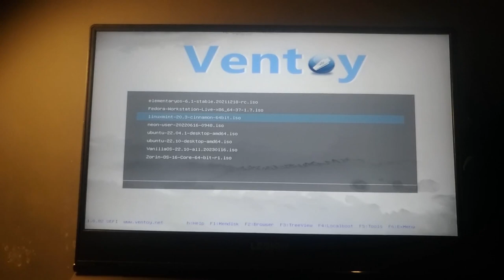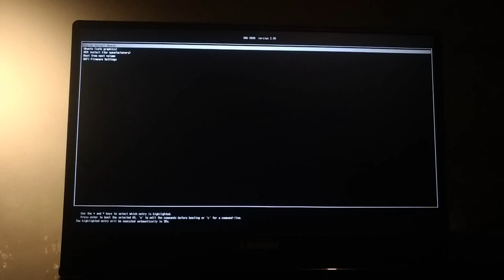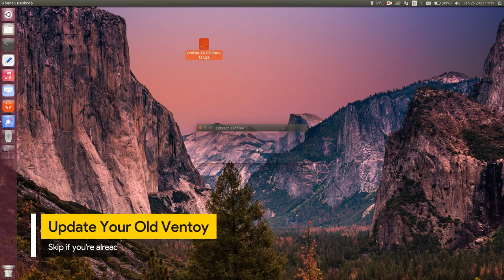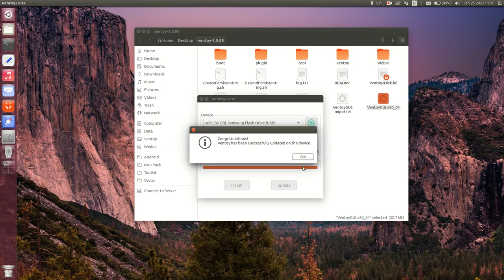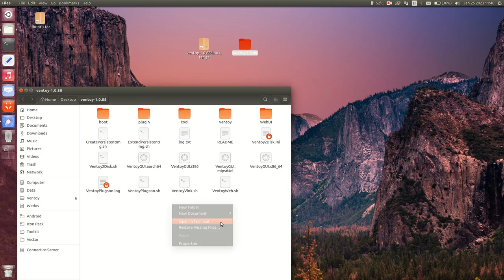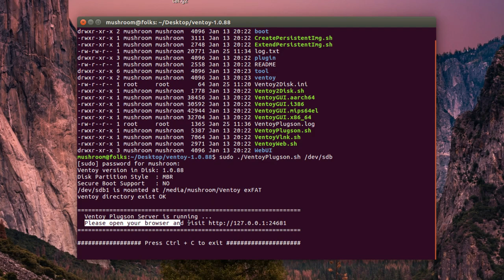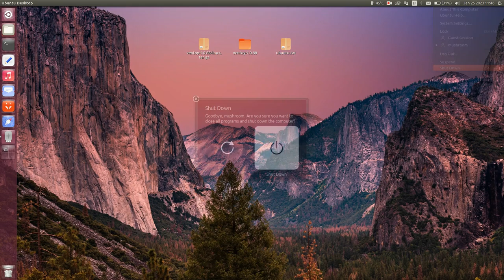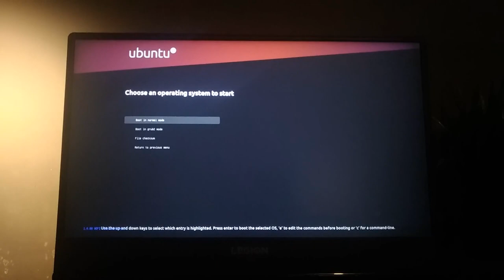Make Your Bootable USB Look Prettier | Install GRUB Theme With Ventoy Theme Plugin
What do you feel when you first see Ventoy?. Not so pretty right?. Today I'm gonna show you how to customize Ventoy grub menu without write down menu class as it's not very convenient to edit the ventoy.json file manually.

Ventoy provides a lot of powerful features through plugins. All the configuration of these plugins is in ventoy.json file. It was a nightmare to edit the ventoy.json file in the past, especially for those who are not familiar with json syntax.

Thankfully, since 1.0.62, Ventoy provides a GUI plugin configurator called VentoyPluson, so we can now create and customize our own theme easily. So big kudos to developers behind this project for brining this feature.

UPDATE!!!
Sorry folks, I missed adding Ventoy menu class plugin to display the OS icons. Here's my ventoy.json file :

    "theme":{
        "file": "/ventoy/theme/ubuntu/theme.txt",
        "gfxmode": "1920x1080"
    "menu_class": [
            "key": "elementaryos-",
            "class": "elementary"
            "key": "Fedora-",
            "class": "fedora"
            "key": "linuxmint-",
            "class": "linuxmint"
            "key": "neon-user-",
            "class": "neon"
            "key": "ubuntu-",
            "class": "ubuntu"
            "key": "VanillaOS-",
            "class": "linux"
            "key": "Zorin-OS-",
            "class": "zorin"
            "key": "WIN7",
            "class": "windows"
            "key": "Windows_10",
            "class": "windows"
            "key": "Win11_",
            "class": "windows11"

Note :
1. The "key" is used to match the iso file name. If you have (let say) ubuntu-23.04-desktop-amd64.iso, you can set the key as ubuntu- or ubuntu-23.04-
2. The "class" is just the png file name. ubuntu means you have a ubuntu.png file in your icons theme directory

ABOUT VENTOY
Creating a bootable USB on Linux to install any OS is usually involves reformatting flash drive, flash the ISO, and then just boot it. And if you want to make another, you'll have to repeat the same process and lose the operating system already on the drive.

That's why Sardu, MultiBootUSB, Yumi (Your Universal Multiboot Installer), MultiSystem, Xboot, Ventoy, and other multiboot creator apps exist. Ventoy is special because it supports our glorious Linux.

Ventoy has been tested with more than 260 ISO files, including Debian, Ubuntu, Deepin, Fedora, openSUSE, MX Linux, Manjaro, Mint, Elementary OS, Pop!_OS, Zorin OS, Arch, Puppy Linux, Kali, KDE Neon.

For Microsoft Windows users, it supports  Windows 7, Windows 8, Windows 8.1, Windows 10, Windows 11, Windows Server 2012, Windows Server 2012 R2, Windows Server 2016, Windows Server 2019, Windows Server 2022, and WinPE.

It supports persistence mode on Ubuntu, MX Linux, Linux Mint, Elementary OS and Zorin OS as well.

VENTOY FEATURES
- 100% free open source
- Fast (limited only by the speed of copying iso file)
- Directly boot from ISO / WIM / IMG / VHD(x) / EFI file, no extraction needed
- Legacy + UEFI supported in the same way
- UEFI Secure Boot supported (since 1.0.07+)
- Persistence supported (since 1.0.11+)
- MBR and GPT partition style supported (1.0.15+)
- WIM files boot supported (Legacy + UEFI) (1.0.12+)
- IMG files boot supported (Legacy + UEFI) (1.0.19+)
- Auto installation supported (1.0.09+)
- File injection supported (1.0.16+)
- ISO files larger than 4GB supported
- Native boot menu style for Legacy & UEFI
- Windows / WinPE / Linux / Unix / Vmware / Xen are supported
- More than 550 ISO files tested
- Not only boot but also complete installation process
- ISO files can be listed in List mode / TreeView mode
- "Ventoy Compatible" concept
- Plugin Framework
- Menu Alias / Menu Style / Customized Menu supported
- USB drive write-protected support
- USB normal use unaffected
- Data nondestructive during version upgrade
- No need to update Ventoy when a new distro is released

Music Distance by Anno Domini Beats